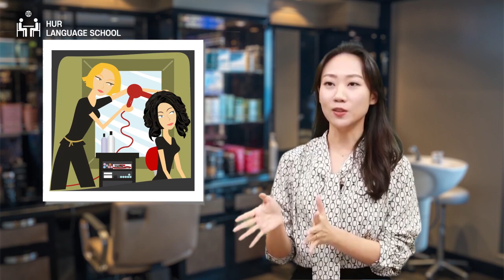[Learn Real Korean] Expression used in hair salon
The other day, I went to a hair salon and the hairdresser asked me
'Don't you teach foreign students how to express Korean in the beauty salon?'
So I made a video today. I hope it will help you a lot.